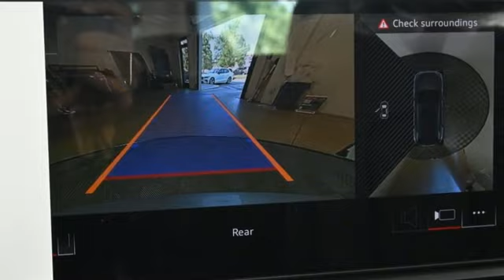New 2023 Audi Q5 Marietta Atlanta, GA U56733 - SOLD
Year: 2023
Make: Audi
Model: Q5
Trim: 45 S line Premium Plus
Engine: 2.0L Turbocharged
Transmission: 7-Speed Automatic S tronic
Color: Silver
Interior: black
Stock #: U56733
VIN: WA1EAAFY1P2133638

Address:
1715 Cobb Parkway South